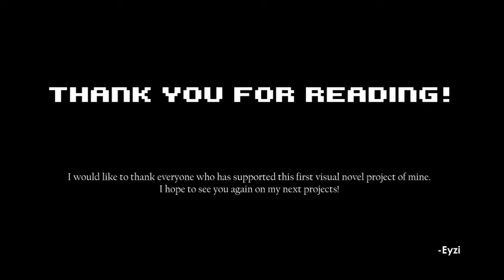Carpe Diem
A Short Visual Novel free in Steam Store short and a little fun